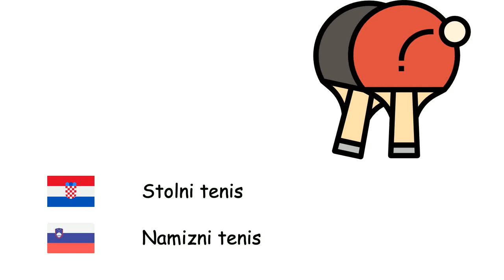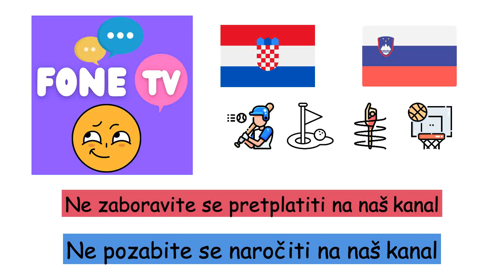Sportovi (Slovenski jezik) (hr-sl)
Fone TV
hr-sl-24
Šport (Slovenščina)
Košarka - Košarka
Mačevanje - Sabljanje
Streličarstvo - Lokostrelstvo
Nogomet - Nogomet
Bejzbol - Bejzbol
Boks - Boks
Rukomet - Rokomet
Stolni tenis - Namizni tenis
Tenis - Tenis
Taekwondo - Tekvondo
Odbojka - Odbojka
Dizanje utega - Dvigovanje uteži
Hrvanje - Rokoborba
Gimnastika - Gimnastika
Hokej na ledu - Hokej na ledu
Karate - karate
Formula 1 - Formula 1
Ragbi - Ragbi
Olimpijske igre - Olimpijske igre
Golf - Golf